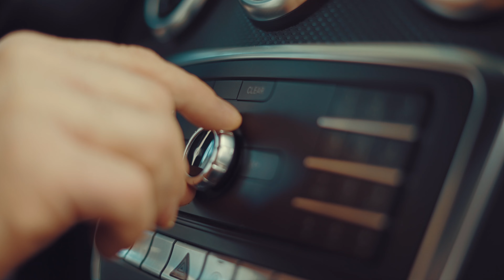Κάν’ τους OFF: Βενζινάδικο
Κάν’ τους OFF.